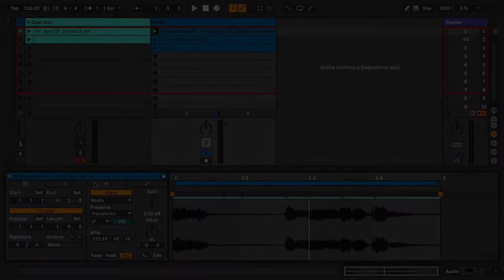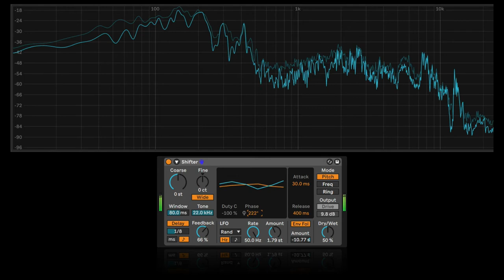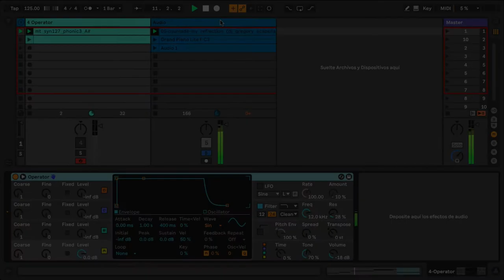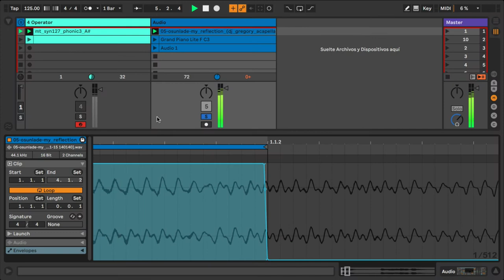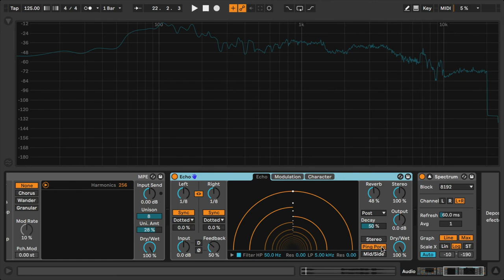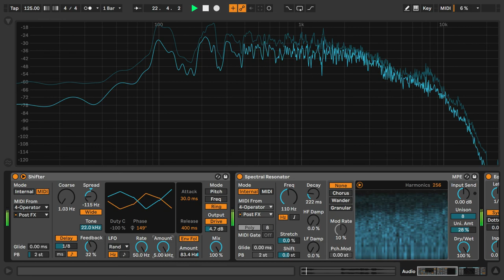10' con César Berti - Shifter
Aprende con César Berti a utilizar el nuevo Shifter